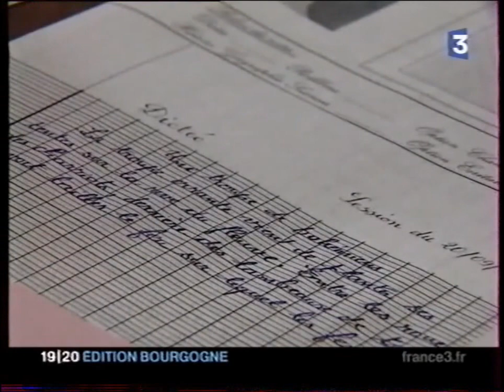Le Certicicat d'Etudes 2004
Reportage France 3 Bourgogne en 2004 : première session du Certificat d’Etudes Primaire, depuis sa suppression le 28 août 1989 par le décret n° 89-607, organisée par le musée de la Maison d'Ecole à Montceau-les-Mines en partenariat avec la Mère En Gueule (troupe de comédiens montcelliens).  Épreuves ludiques, encadrées par des enseignants ayant participé au vrai Certificat et passées avec sérieux tout de même par 67 candidats de 14 à 87 ans. Pour l’occasion, l’école élémentaire Jean JAURES avait été réquisitionnée…